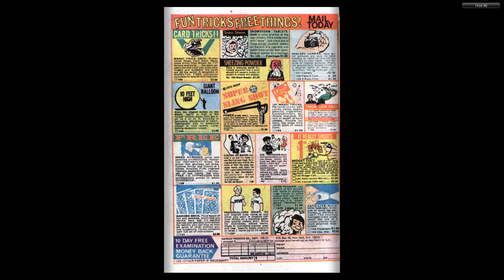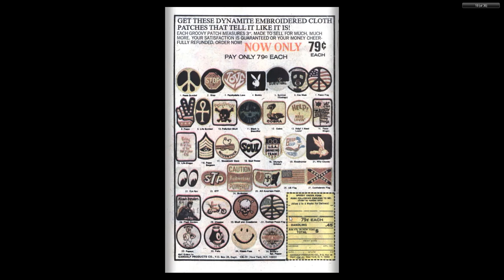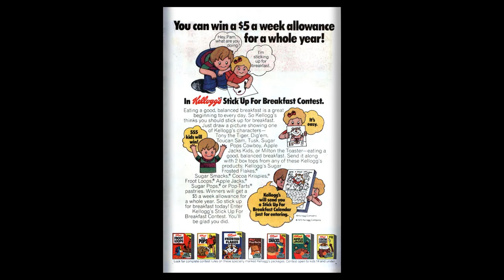Magnus, Robot Fighter 39 1975